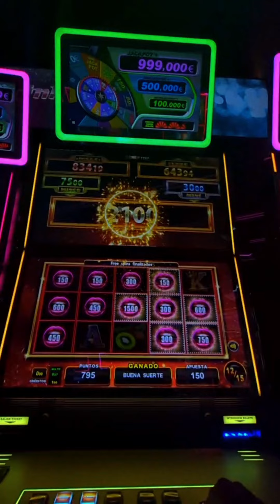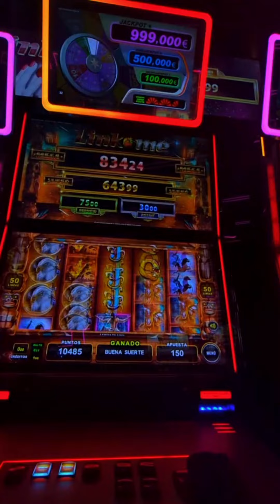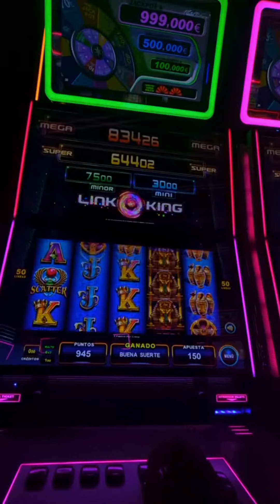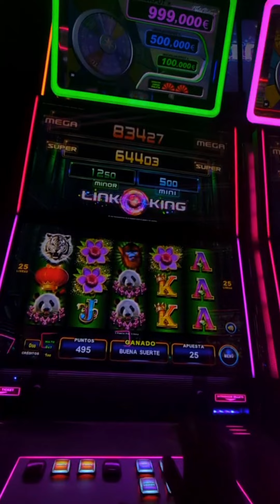tragaperras españolas LINK ME👄👄